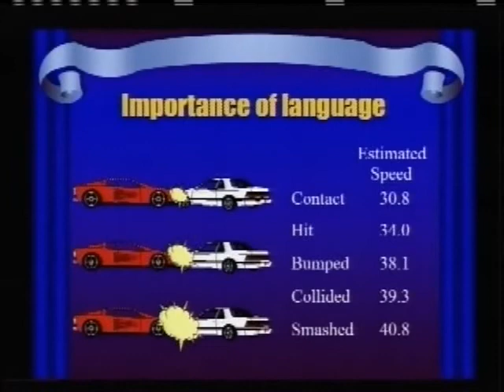The Profound Impact Our Choice of Words Has on the Listener